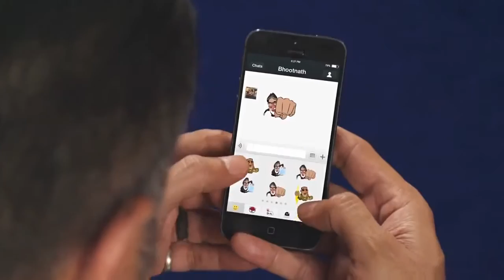Watch Megastar Amitabh Bachchan promoting unique feature of WeChat App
SRM Films Production - This Ad features Megastar Amitabh Bachchan and Boman Irani promoting features of Wechat Application

Director - Gaurav Mittal
Writer - Gaurav Mittal
DOP - Nadeem Khan